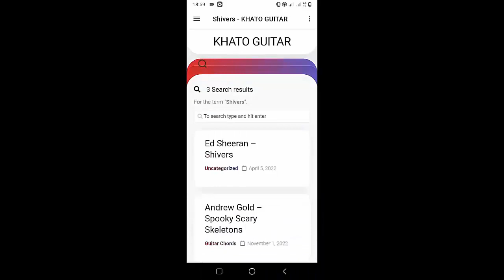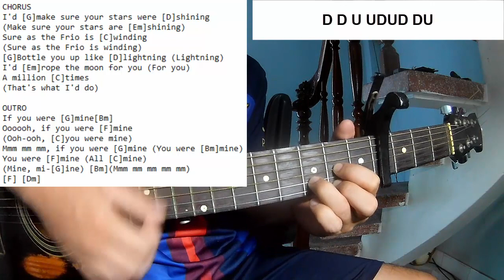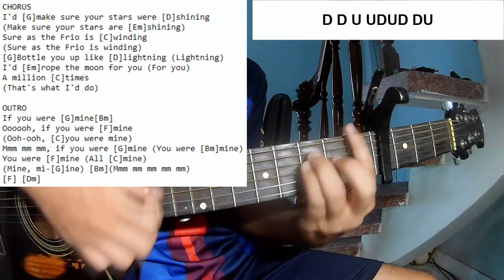Miranda Lambert - If You Were Mine | Guitar Tutorial